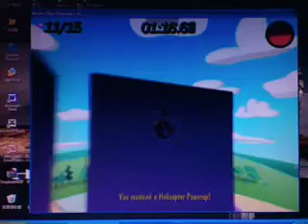Parallel World 2 (1:58.31)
A nice level by Andrew Sears.